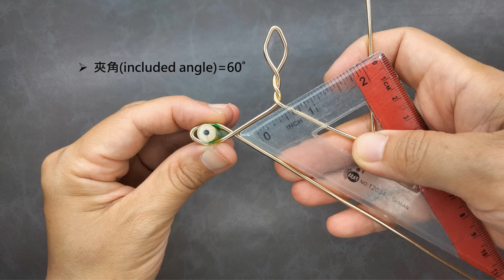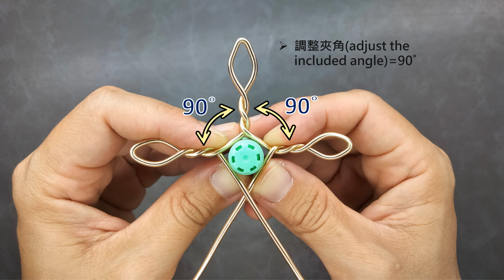用鋁線折"麻花捲十字架"DIY教學 Handmade Aluminum Wire Wrapped" Twisted Wire Cross" Tutorial